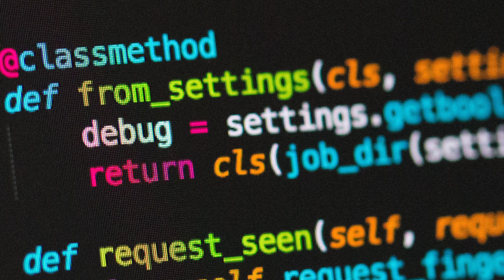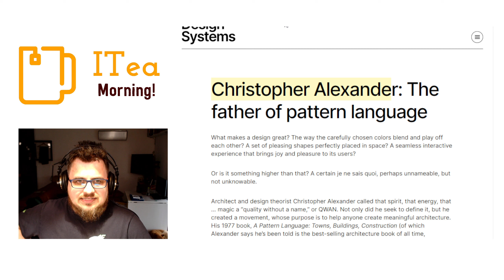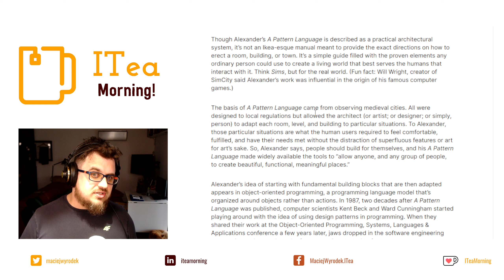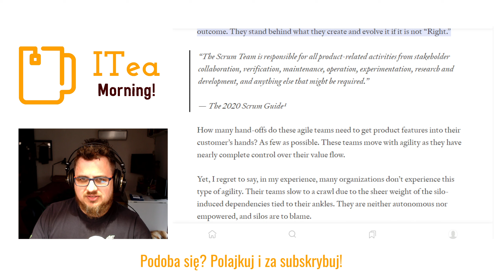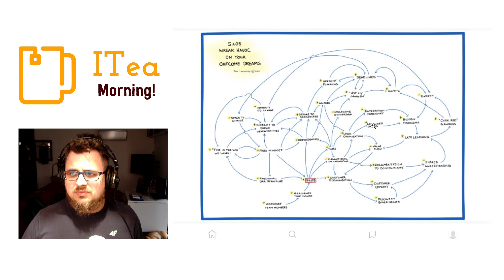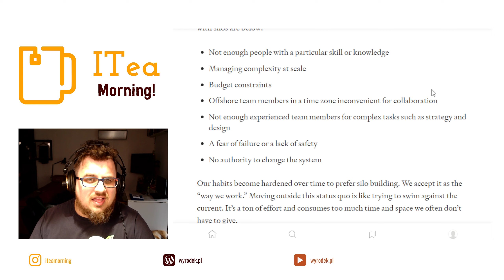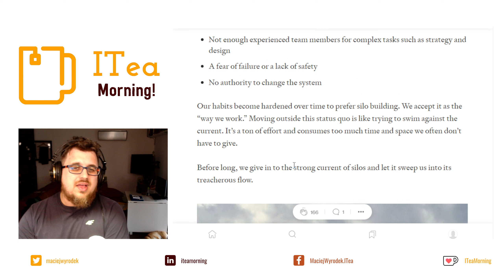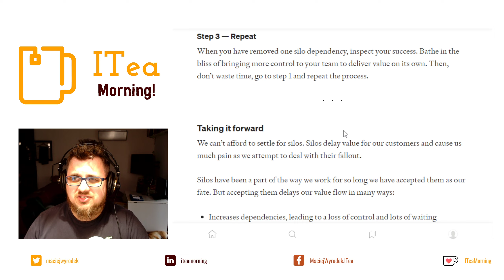Design 🌾Silosy 🍵 📰 ITea Morning 461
⏲ Timestamps:
 00:00:00  Meme
 00:00:25  Agenda
 00:00:29  Intro
 00:00:57  Architekt ale prawdziwy
 00:03:51  Silosy
 00:08:30  Podsumowanie
 00:08:55  Bye
 00:09:00  done